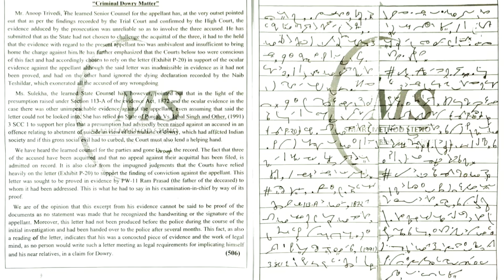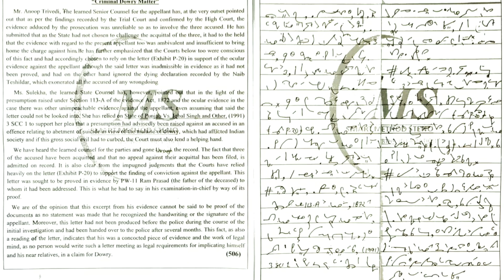English Shorthand Dictation|Legal and General Matter|#7|100 WPM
Legal  matter English shorthand dictation
gernal matter  English shorthand dictation
progressive matter English shorthand dictation
Kailash chandra magazine English shorthand dictation
G.D. Bist magazine English shorthand dictation